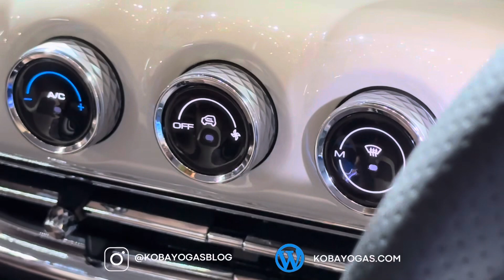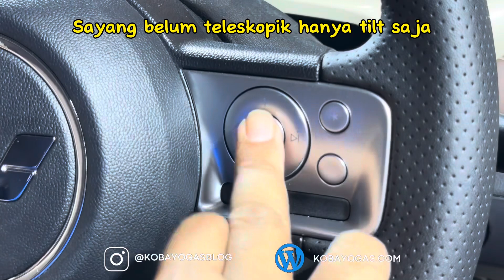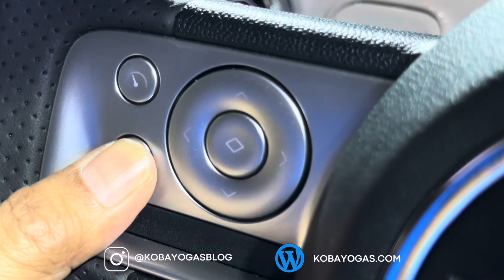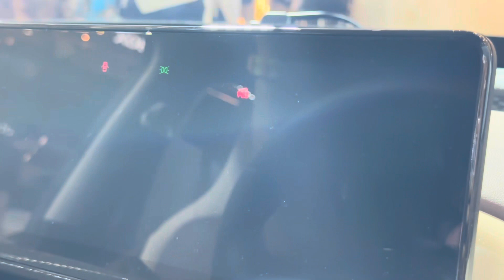Liat Langsung WULING BINGUO EV .. Masih Kemahalan Yaaaa…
Satu lagi mobil listrik baru di Indonesia, Wuling Binguo EV..!! Yak KBY berkesempatan lihat dan pegang langsung mobil yang penampilannya terlihat seperti mobil pada umumnya ini.. cekibrot